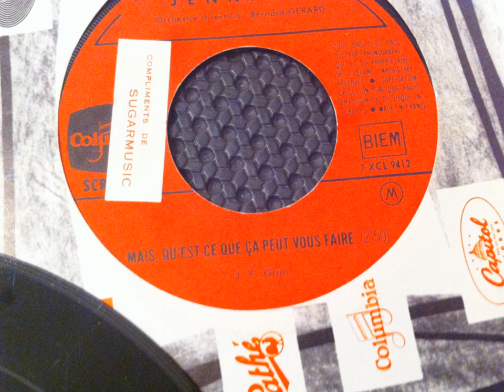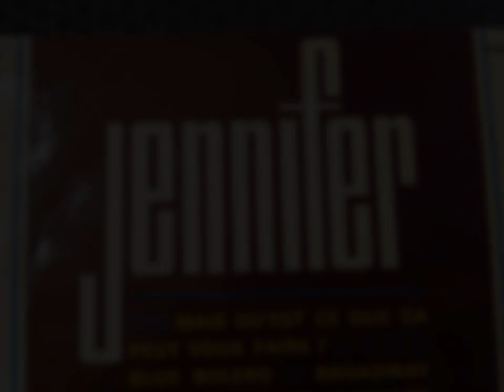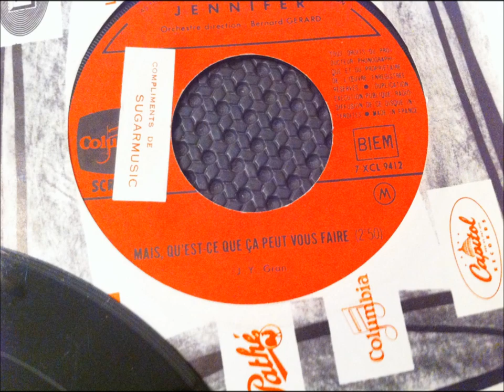JENNIFER ( Anny Meyre ) , Mais qu'est ce que ça peut vous faire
JENNIFER , Mais qu'est ce que ça peut vous faire
JENNIFER ( Anny Meyre )
 Vrai nom:Annie Meyre
Chanteuse française né en 1942 à Bar-le-Duc, vit maintenant dans le sud de la France.
Débuter en 1959 à Bobino et actif au cours de la période 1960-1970.
La carrière de Jennifer a eu lieu sur deux étages en deux actes: l'acte deux sur la scène française et deux actes sur la scène allemande. Sur la scène allemande Jennifer a été lancé en 1963 en tant que chanteur avec francophone sud-touch. Dans le deuxième acte, qui a duré de 1967 à 1969, le chanteur reçoit aucune image reconnaissable. En France Polydor Jennifer placé dans le premier acte en tant que chanteur de la chanson avec le jazz toucher.
Après trois EP, qui floppé le commerce, il ya eu une interruption de trois ans dans la carrière d'enregistrement de Jennifer. En 1966, elle a pris Pathé Marconi sous contrat. Ici, il a été construit dans le deuxième acte comme un chanteur de chansons sophistiquées. Il devrait être la période la plus réussie dans le commerce. Deux chansons de cette période se démarquer.
Tout d'abord, le numéro un "Mais qu'est-ce que Ca peut vous faire", immédiatement, d'autre part, la chanson "La mélodie de la radio". Démarrer comme un danseur. Comme enfant, Anny suit les cours de ballet. Le grand rêve était une carrière en tant que danseuse. Après la guerre, la famille déménage à Paris, où Jennifer jouissait leçons de danse professionnelle et une leçon achevés comme sténodactylo. La carrière de danseuse n'a apparemment pas été développé. Continuer en tant que chanteur. Le premier single est sorti en 1961 sous son vrai nom sur l'étiquette "Tivoli". Pour plus carrière son mari a inventé le nom de scène "Jennifer" Avec ce nom, elle a commencé en 1962 sa carrière d'enregistrement avec Polydor France. Avec ce nom, elle a commencé en 1962 sa carrière d'enregistrement avec Polydor France. Polydor lancé Jennifer en 1963 à l'allemande marché. Parce qu'elle ne pouvait pas parler tout Allemand, les paroles devaient être écrites phonétiquement. Les deux singles de 1963 suggèrent que n'a pas fonctionné avec beaucoup de conviction. Il a fallu trois ans (jusqu'en 1966) avant que Jennifer nouveau obtenu un contrat d'enregistrement. De 1966 à 1967 publié par Pathé Marconi trois EP et au Canada d'un disque microsillon. Et encore, il était Jean-Yves Gran, qui lui était lors du redémarrage de côté. "Mais qu'est-ce que Ça peut vous faire» deviennent les titres les plus réussis Jennifer. Jennifer semblait maintenant comme une chanteuse forte à la voix en apparence. Jennifer déplacé en raison de ses activités pour une longue période au Canada, où elle a souvent travaillé avec le pianiste Guy Levesque. De 1970 Jennifer revient à Paris. Dans les années 70 elle a dit au revoir à la scène.